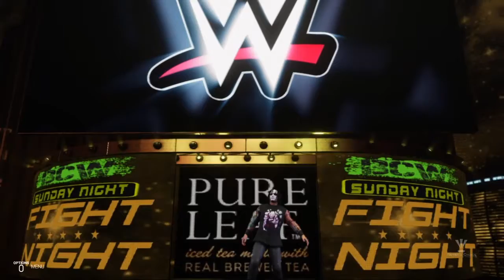BCW Sunday Night Fight Night Season 1 show 2 match 6:Jack's Revenge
Next up we have a No-DQ Intercontinental title match at the request of the champ Jack Frost because he wants to exact some revenge on his attacker and opponent Vampiro after the attack 4 weeks ago after Jack had a match with Ken Masters.Will Jack Frost exact his revenge and retain his championship or will Vampiro walk away with the gold?Find out tonight on BCW Sunday Night Fight Night.